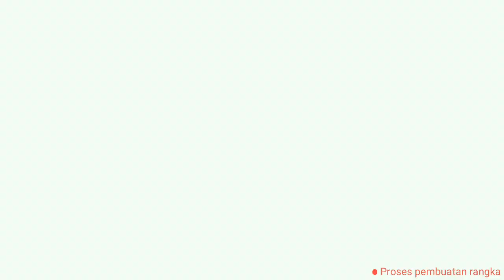Mini skuter extrem bermesin Honda GX160 || part 1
Di Vidio kali ini kami membuat sebuah mode tranfortasi yang cukup ekstrim yaitu skuter dengan mengunakan mesin jet pum(Honda GX 160) Dan tanpa mengunakan rem,karena ada sebuah filosofi "OTW banter ra ngango ngerem" jadi Ra masalah.

DIY Skuter
Honda GX 160